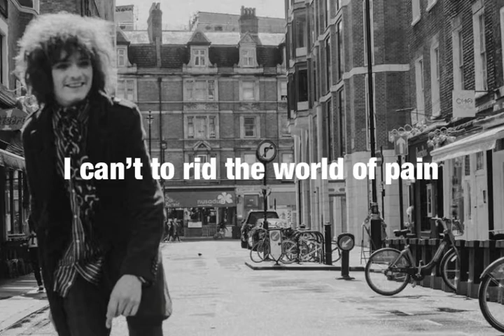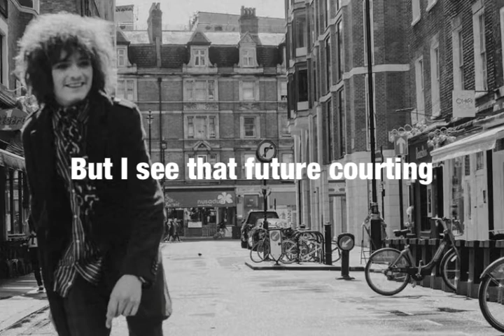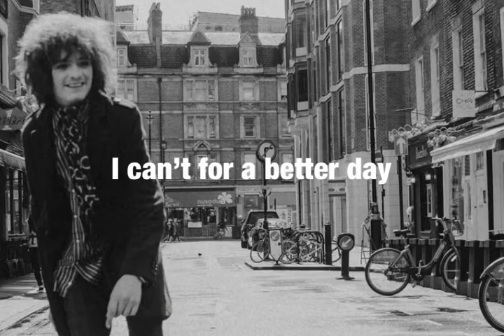Can’t wait to wake up in the morning (demo) Max Bianco & Sean O’hanrahan